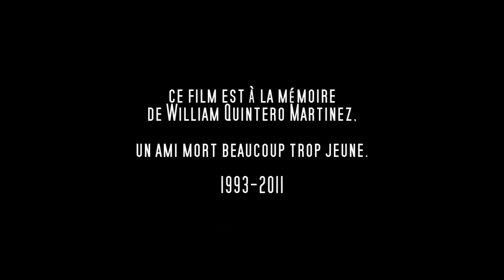BMX 01 - M.A.J Full HD 1080p (Rockland Project)